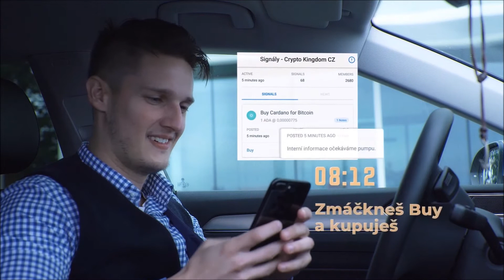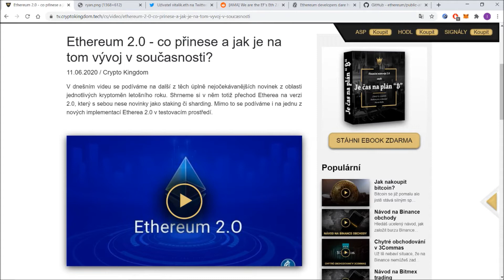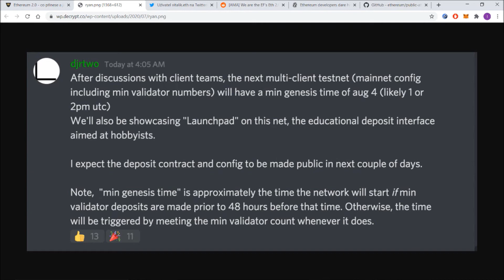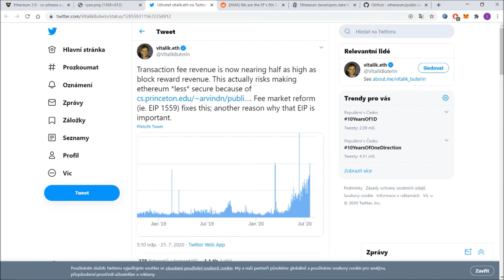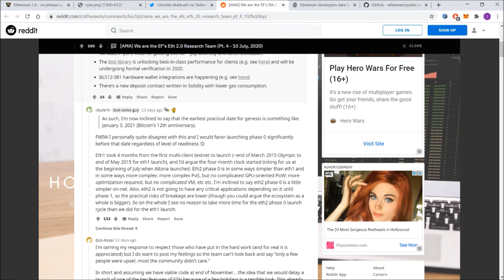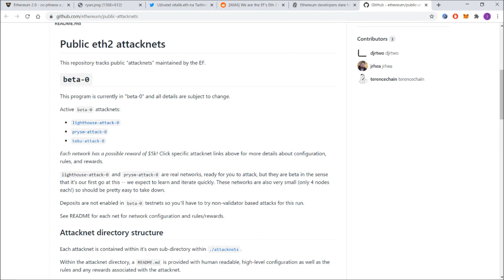Datum spuštění multi-client testnetu Etherea 2.0 oznámeno | Crypto Kingdom CZ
Na Discordu core vývojářů Etherea bylo finálně oznámeno datum spuštění koordinovaného multi-client testnetu, který spustí přímo Ethereum Foundation. Mimo to jsme se dozvěděli další spekulace o plánovaném spuštění fáze 0 Etherea 2.0. O tom a něčem navíc se dozvíš právě v dnešním videu.